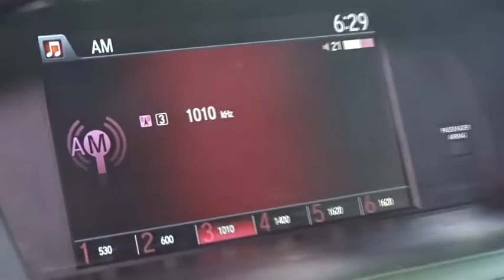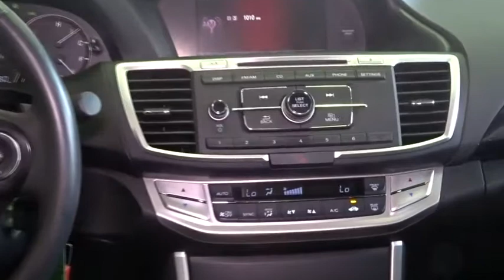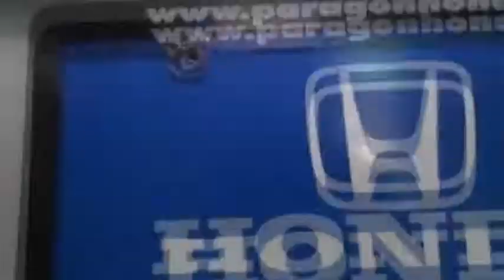2015 Honda Accord Woodside, Queens, Manhattan, Whitestone, Brooklyn, NY 171397L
2015 Honda Accord

Paragon Honda
57-02 Northern Blvd

Vehicle Location: 55-02 Northern Blvd, Woodside NY 11377.**No Games, No Gimmicks, The price you see is the price you pay** Paragon Honda is delighted to offer this handsome 2015 Honda Accord finished in White Orchid Pearl.MUST TAKE SAME DAY DELIVERY ON ALL ADVERTISED ITEMS. brbrHow would you like cruising home in this fantastic 2015 Honda Accord at a price like this? The quality of this wonderful Accord is sure to make it a favorite among our educated buyers. Honda Certified Pre-Owned means you not only get the reassurance of a 12mo/12,000 mile limited warranty, but also up to a 7yr/100k mile powertrain warranty, a 182-point inspection/reconditioning. The Accord represents best value their classes have to offer when compared to the more than 300 new cars available in 2015. This car is nicely equipped with features such as *BACKUP CAM*, *BLUETOOTH*, *HEATED SEATS*, *USB*, and Paragon Honda is honored to offer this good-looking 2015 Honda Accord in White Orchid Pearl.. brbrTo find the best price, we do the research before you do to provide you with the best value on every vehicle. We are the winners of the prestigious President's Award 2 years in a row, due to our customer oriented sales process. Must present a print out of this ad to receive discounted price. Vehicle location noted is at time of writing this descriptionbrCertified vehicles:  2011+ Honda models with 80k miles or less. brThe displayed Pre-Owned Vehicles are in limited quantities, unique, and often are one of a kind based on the specific vehicle's options, colors and mileage. These Vehicles are offered on a first come first served basis, and subject to prior sales.brIt should be understood that the displayed vehicles are a sampling of what may be available, not every vehicle will be available continuously at all times and for every consumer, and often additional like vehicles will be available and not yet posted. brDue to the high demand for our individually selected vehicle inventory, there may be times that an individual vehicle is no longer available at the time you arrive at the Dealership. This is due to a time delay between posting the vehicle, its actual sale and delivery and removal from the web site. Posting, sale and delivery of all pre-owned vehicles is an evolving process. Sometimes displaying vehicles may still not be available for a variety of reasons, such as subject to prior sales, removal and transport elsewhere, awaiting title and ownership confirmation. brTo better insure the specific vehicle's availability, you should contact the Dealership to confirm its present availability.